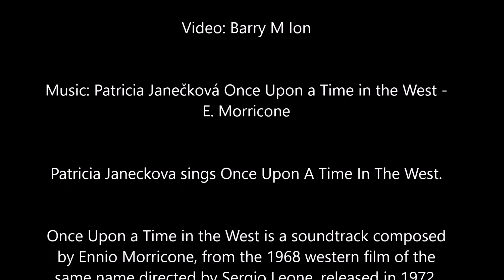"Coming Home" - Music: Patricia Janečková, "Once Upon a Time in the West"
RIP Patricia 2023, you beautiful angel

My flight from Sydney to Auckland New Zealand, Sunday, November 1, 2015 to attend my fathers funeral.
Donald F Ion RIP

Its just an amazing plane flight with stunning music by Patricia Janečková - "Once Upon a Time in the West"

This is so poignant as it reminds me of the many loved ones past and present whom I cherish.

The many trips I didn't make and the trips I should have made?

So as the years have gone by, the many yearnings, tenderness and love, the hugs, the missed saying I'm sorry, the cups of tea by the fireplace, have alas, but faded into the realms of history.

Music: Patricia Janečková Once Upon a Time in the West -
E. Morricone

Once Upon a Time in the West is a soundtrack composed
by Ennio Morricone, from the 1968 western film of the
same name directed by Sergio Leone, released in 1972.

Dedicated to the memory of my dad
Donald F Ion 2015 RIP

The memory of Georgina Halima Cook Auckland 2016 RIP

Especially dedicated to my very special friend Sue Young nee (Grieve) of Auckland and the memory of her father Dr Ronald James Kay Grieve 2017 RIP

Video shot on iPhone 5s

Thanks to Virgin Australia Airlines

Barry M Ion
2018